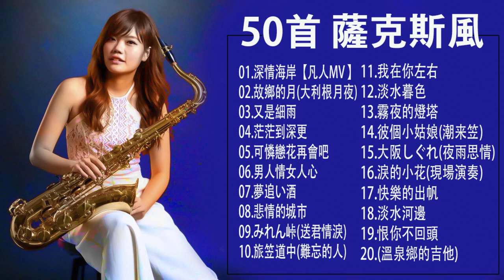【非常好听】放鬆解壓 薩克斯風演奏 - 薩克斯 很好听很洗脑 (想厝的人+安平追想曲+漂浪之女+深情海岸+舊皮箱的流浪兒)Relaxing Saxaphone Music